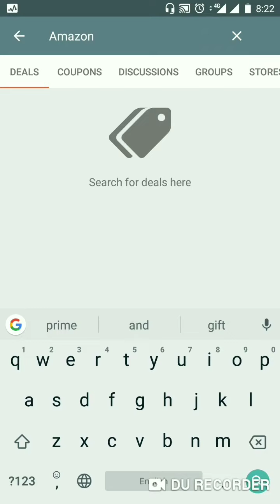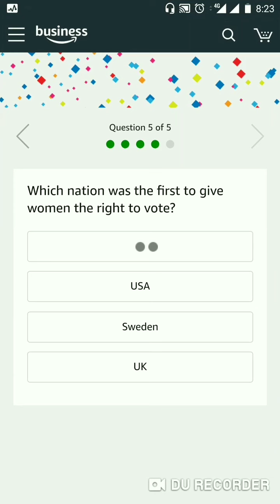Amazon Quiz Answers 18th January | Win ₹50000 Amazon Pay Balance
Amazon Quiz Answers 18th January | Win ₹50000 Amazon Pay Balance | 8AM - 12PM

Answers to all the questions :-

1. The Mughal Empress Arjumand Banu Begum is better known as ?

Answer:- Mumtaz Mahal

2. Which ancient empire was ruled by Xerxes the Great in the fifth century BC ?

Answer:- Persian Empire

3. Clark Kent is the real name of which superhero ?

Answer:- Superman

4. What is the main component used in the manufacture of glass ?

Answer:- Sand

5. Which nation was the first to give women the right to vote

Answer:- New Zealand